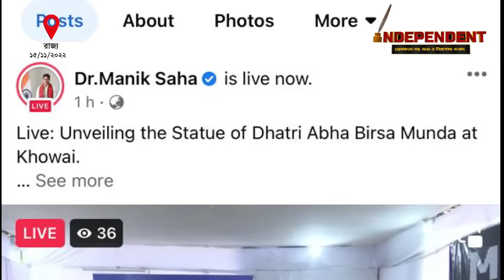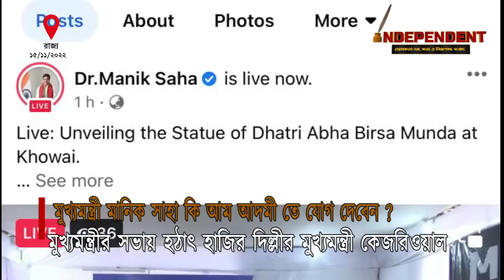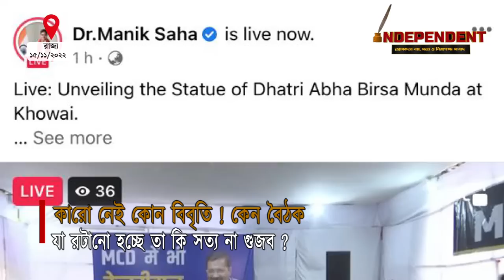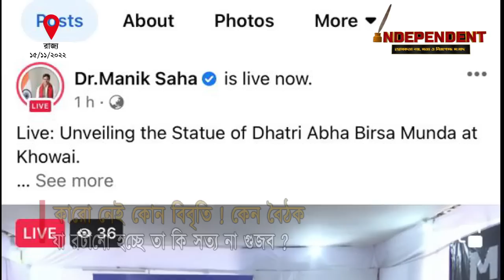মুখ্যমন্ত্রী কি যোগ দিচ্ছেন আম আদমীতে ? এদিকে সুদীপ জীতেন প্রদ্যুত এর বৈঠক ! সত্য কি ?